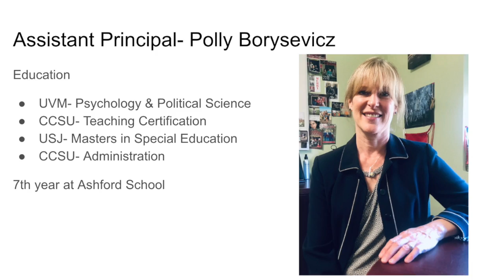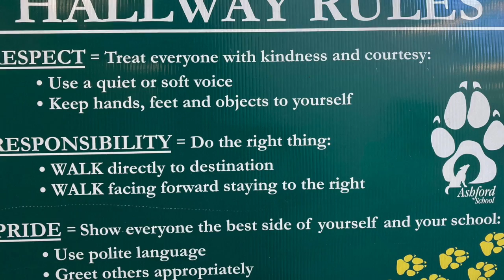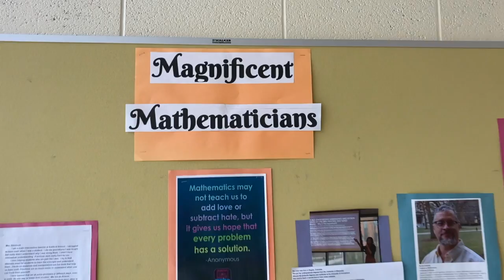Open House 2020 Ashford School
Ashford School